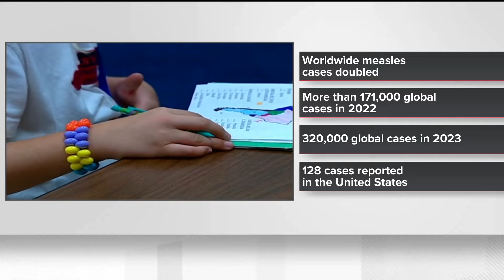Global measles cases have doubled, World Health Organization says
New numbers show cases doubled from 2022 to 2023.